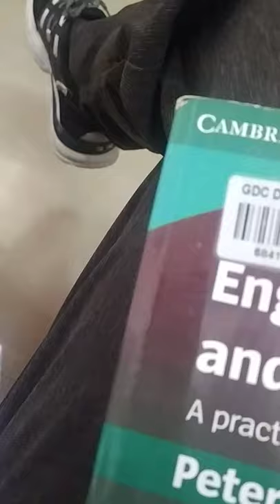Workshop on Communication (GDC Dooru)-1